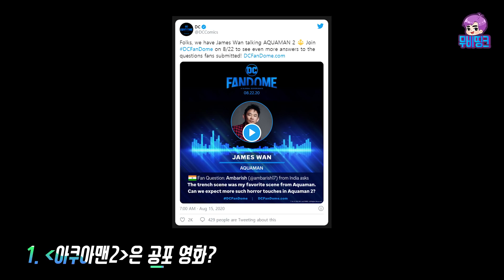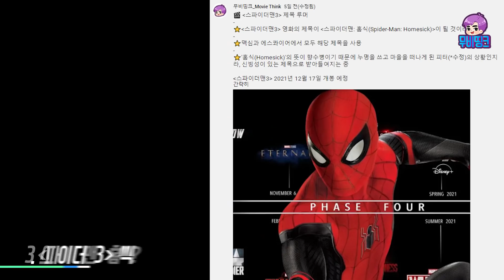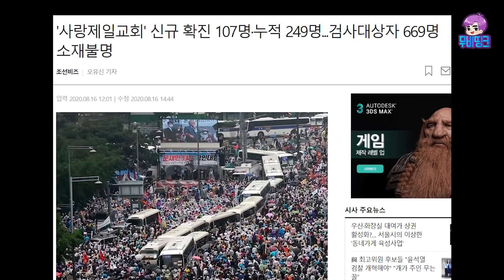마블 MCU와 DCEU의 대표 작품 근황 3탄 (feat.아쿠아맨2,닥터스트레인지2,스파이더맨3)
🎬 [마블 MCU의 대표 작품 근황 3탄 (feat.아쿠아맨2,닥터스트레인지2,스파이더맨3)]

새롭게 들려오는 마블 작품 및 아쿠아맨2의 소식 3탄입니다. 오늘은 아쿠아맨2, 닥터스트레인지2, 스파이더맨3의 소식들을 모아봤어요. 즐감~